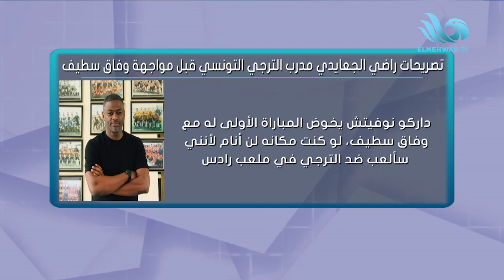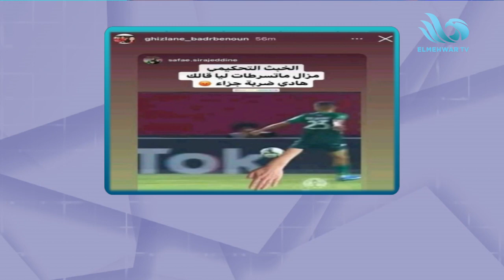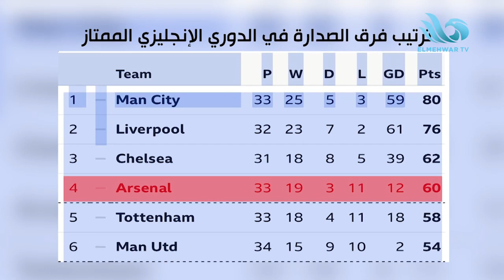تعليق مهم من "ميدو" عن مباراة الأهلي والرجاء وعن تأهل الوفاق سطيف على حساب الترجي (الحلقة الكاملة)